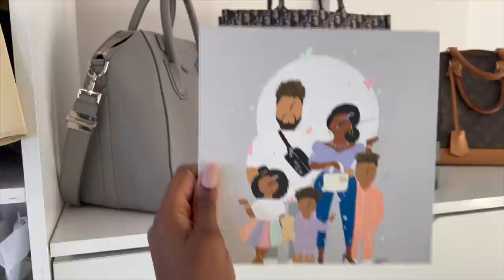DRESSING TOUR !!! BIENVENUE DANS MON DRESSING / 2022 ÉDITION ET UN UNBOXING CHANEL ET DIOR EN LIVE !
HOLÀ !

Dans cette vidéo, je vais vous faire un tour détaillé de mon nouveau dressing ! Vous allez voir comment je me suis organisée pour bien m’y retrouver.

Je vais également vous montrer mes pièces préférées (sacs, chaussures, vêtements)

Et je vais faire un UNBOXING de mes deux derniers achats chez Chanel et Dior !

Autant vous dire que j’ai trop aimé faire cette vidéo !

J’ai pas l’habitude de partager mon dressing mais vous me l’avez énormément demandé donc j’ai craqué.

Je remercie Dieu chaque jour des bienfaits qu’il m’a accordé et je suis très reconnaissante de ce que je possède, mon but étant juste de vous partager ce que j’aime et tout simplement mon dressing.